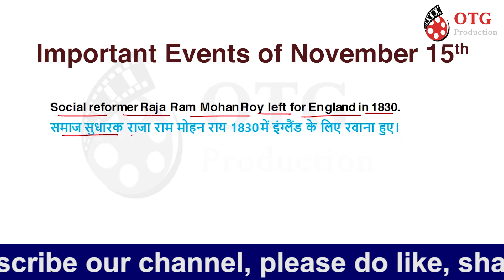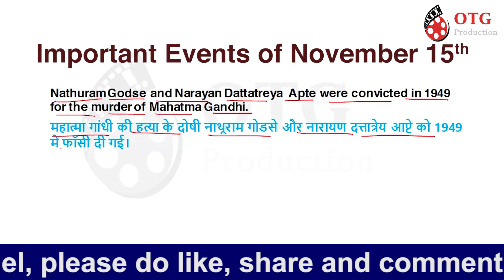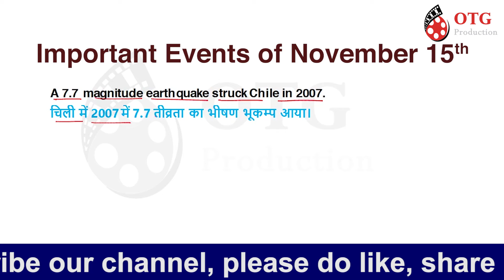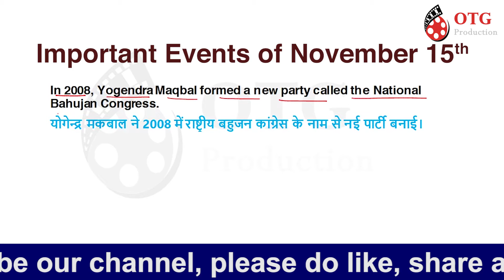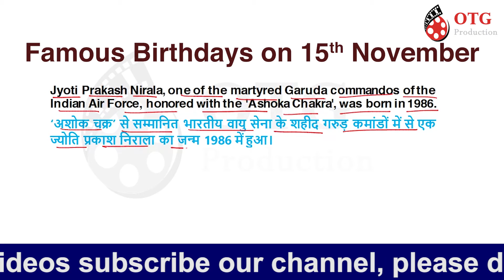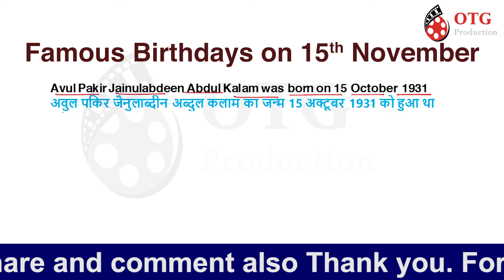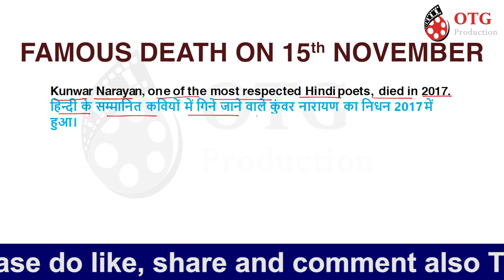15th November 2021 | ON THIS DAY | आज का इतिहास | Today in History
15th November History/On This Day/आज का इतिहास/Today History/Today in History  @Crazy GkTrick
In the show 'On This Day' you will know what has been happened on this particular day. you will be able to know particular Events, Birth Days, Death/Obituaries and the important Days which we celebrate. This show will help you to gain knowledge and it's also be very interesting.

-~-~~-~~~-~~-~-24th August History/On This Day/आज का इतिहास/Today History/Today in History